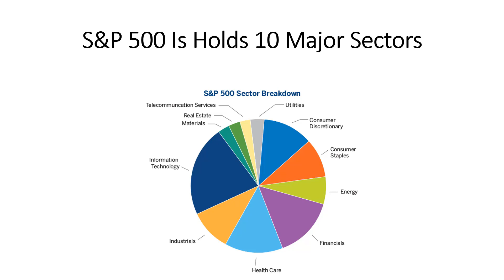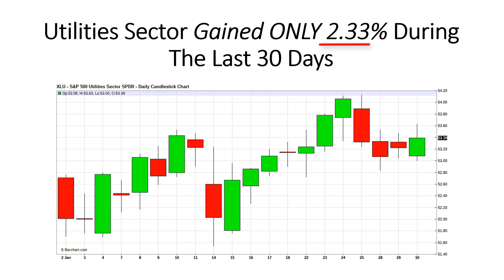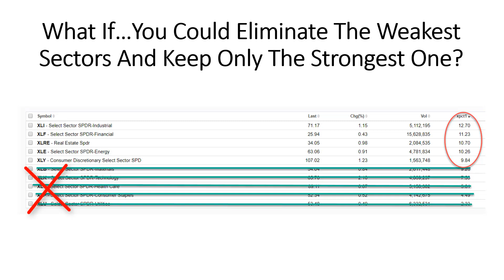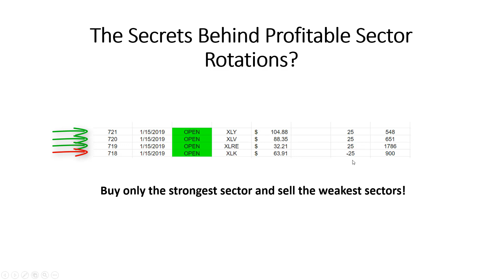Using Sectors to Profit in Booms AND Busts …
In this super-fragmented market, if you don’t know how to target only the strongest sectors, then you’re not trading wisely — you’re just gambling. In today’s video, I’ll show you how to find the best sectors and the smartest way to trade them. (P.S. Don’t miss the special notice at the end. You asked and I delivered!)